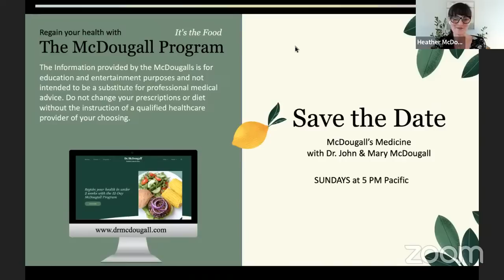McDougall's Medicine: Tips for Getting Good Sleep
Topics Include:
Does Metformin cause muscle weakness?
What is your opinion on acupuncture?
Will a WFPB diet help with venous insufficiency?
Vitamin D is still low with sun exposure, should I take supplements to speed things up?
The importance of sunshine
Following a WFPB diet but still have high cholesterol, what should I do?
Berberine for cholesterol
A1C and fasting blood sugar numbers cause for concern?
What to do with excess skin after weight loss?
Psoriasis still won't improve, should one take histamine blockers?
What can I do about a fatty liver?
Contact dermatitis on eyelids, what treatment options are there?
Tips for getting a good night sleep
What is inflammation?